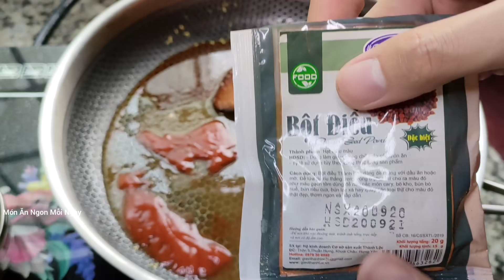Cách làm ĐẬU PHỘNG RANG TỎI ỚT giòn rụm - Món Ăn Ngon Mỗi Ngày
Cách làm ĐẬU PHỘNG RANG TỎI ỚT giòn rụm.